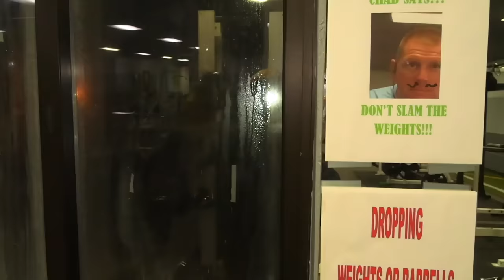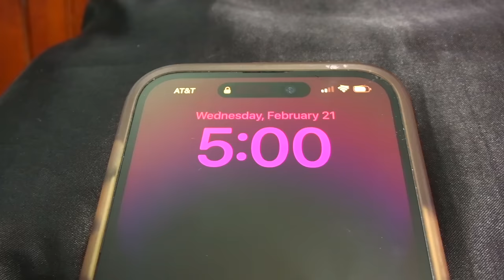Jeffy Becomes SIGMA!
Today Jeffy Is Going To BECOME SIGMA MALE!!!

This is basically an SML: Parody boi!